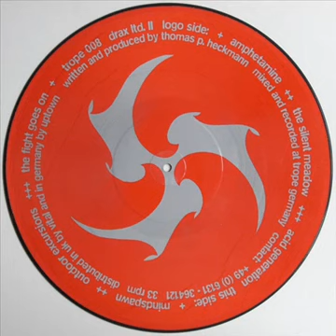Drax amphetamine (original mix)